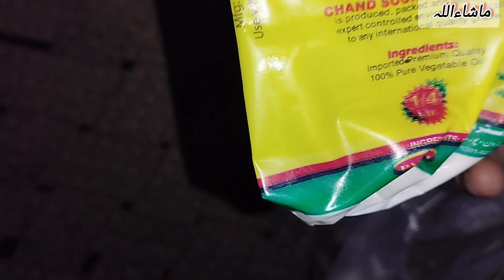sardiyon ke dinon mein bahut zyada mushkil Ka samna | Mud house life | Punjabi life vlogs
sardiyon ke dinon mein bahut zyada mushkil Ka samna | Mud house life | Punjabi life vlogs family vlog
Village Women Daily Routine Punjabi life vlogs, Happy Family, Punjabi Family, Village Traditional Life, Mud house life, Matti ke ghar, Punjab Pakistan, Pakistan, Village women daily routine.